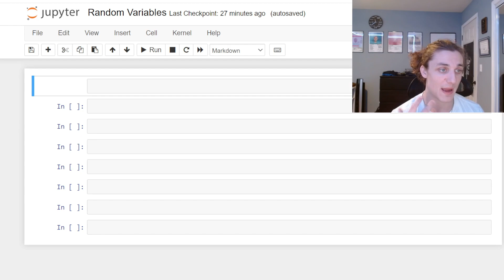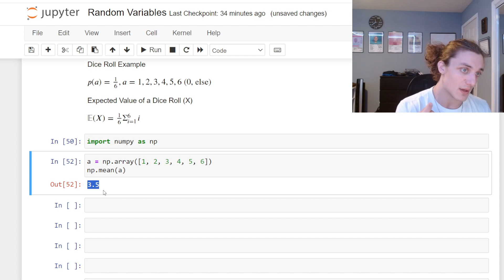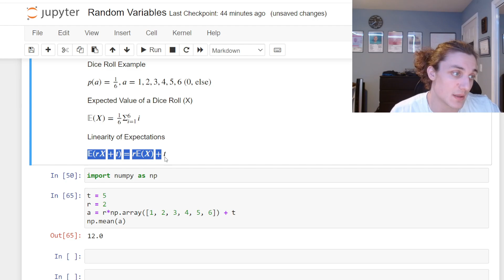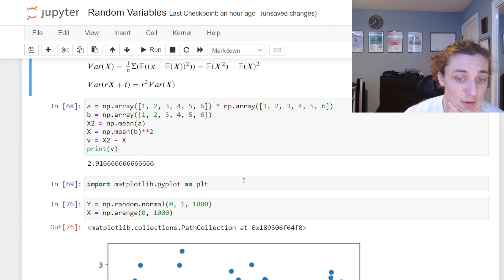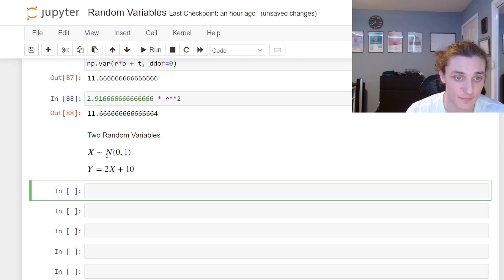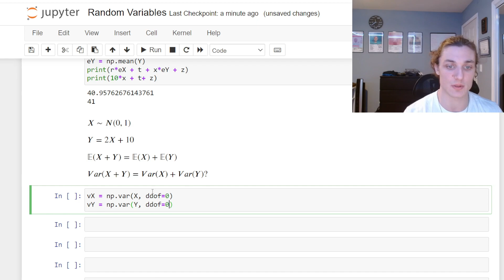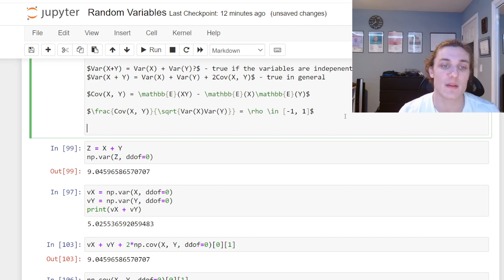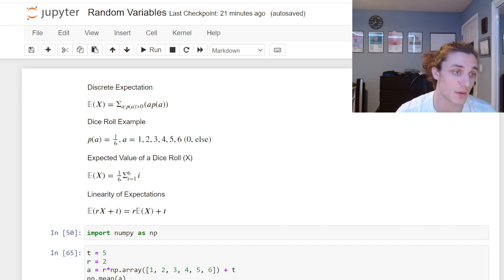Expectation, Variance, Independence, Covariance, and Correlation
I hope you've found this video lecture useful. If you wish to see more applications of statistics and probability - perhaps with a stronger focus on ML/AI in the context of finance please let me know.